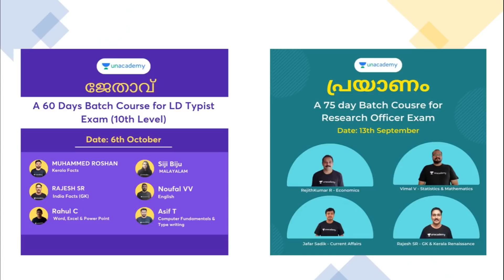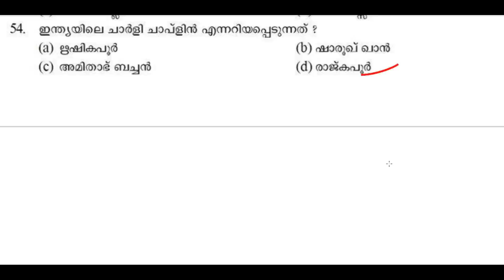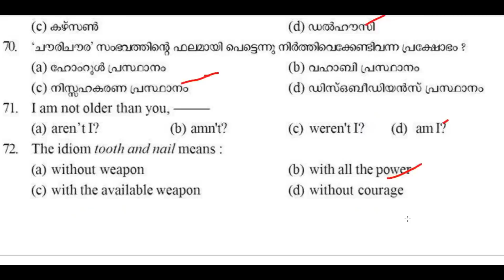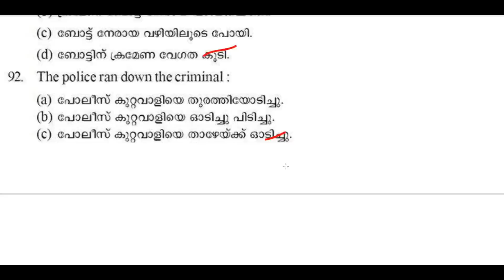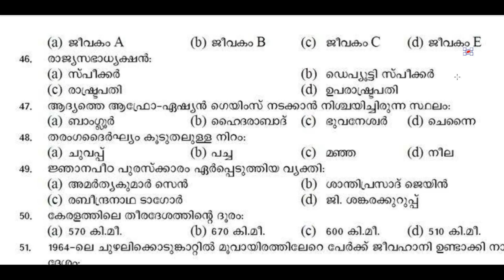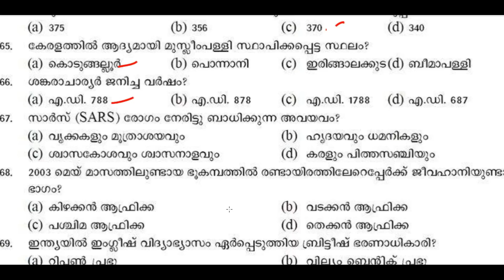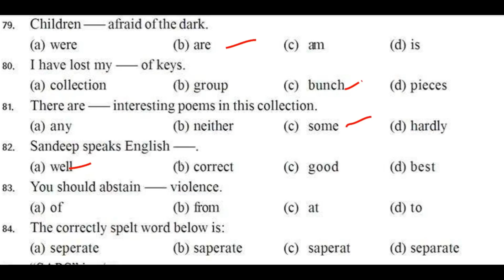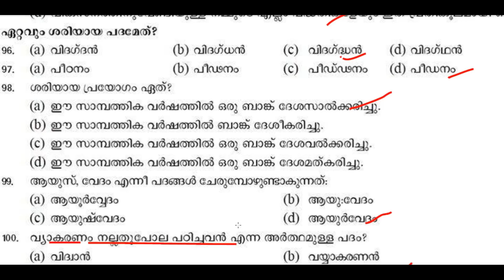KERALA PSC 💥 LDC PREVIOUS YEAR QUESTIONS 💥 LDC MAINS | LGS MAINS | TIPS N TRICKS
*Batch Courses:*

ആരംഭം: 120 Days Foundation Batch for 10th level exams ( LDC,LGS &Village Field Assistant Exams) - (Nov 3rd)

Lakshyam: A 90 Days Batch for High Court Assistant Paper  (Oct 27)

Mission LDC-2021 : LDC മെയിൻസ് പരീക്ഷയ്ക്ക് ഇനി അധികനാളില്ല.. നമുക്കിനി നന്നായി പ്രയത്നിക്കാം.
ഈ 30 ദിവസ ബാച്ച് കോഴ്‌സിൽ Unacademy യിലെ തന്നെ മികച്ച  അദ്ധ്യാപകരാണ് ക്ലാസ്സുകൾ നയിക്കുന്നത് (October 21st)

10th ലെവൽ Mains(LDC/LGS), Degree level Prelims, Secratariat level, HSA, K-TET പരീക്ഷകളുടെ സിലബസ് പൂർണമായി കവർ ചെയ്യുന്ന കോഴ്സുകൾ Unacademy Plus subscription-ലൂടെ ലഭിക്കുന്നതാണ്!

Free Test Series :

All Kerala Ultimate Mock Test Series For LDC Mains :

10th Mains പരീക്ഷകൾക്ക് തയ്യാറെടുക്കുന്നവർക്ക് ഇതാ ഒരു അടിപൊളി ടെസ്റ്റ് സീരീസ്.

Unacademy Plus subscription benefits:
1. Learn from your favourite teachers
2. Dedicated DOUBT sessions
3. One Subscription, Unlimited Access
4. Real-time interaction with Teachers
5. You can ask doubts in the live class
6. Download the videos & watch offline